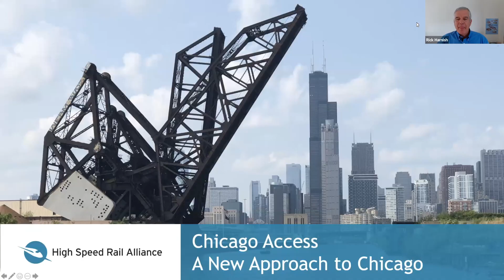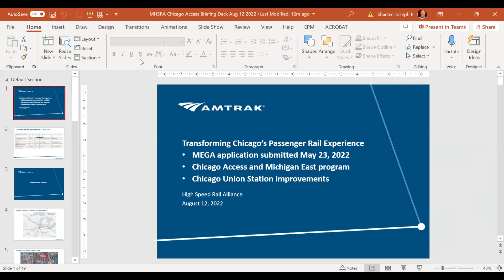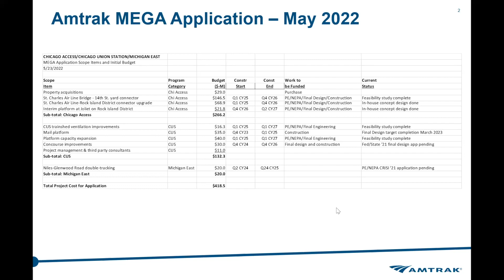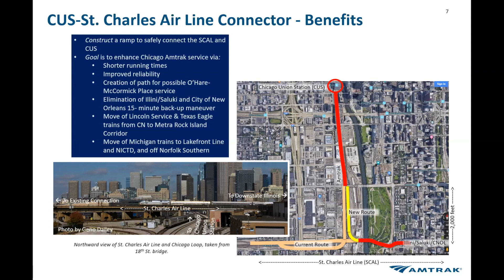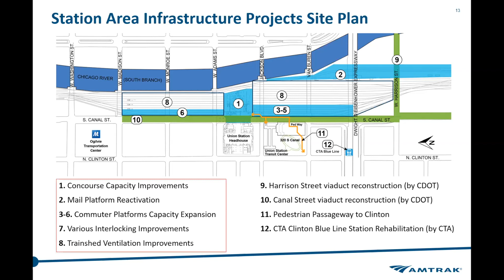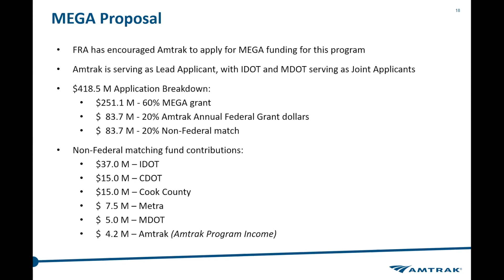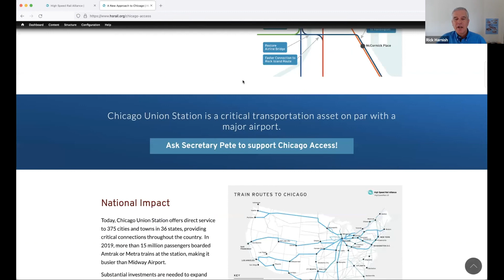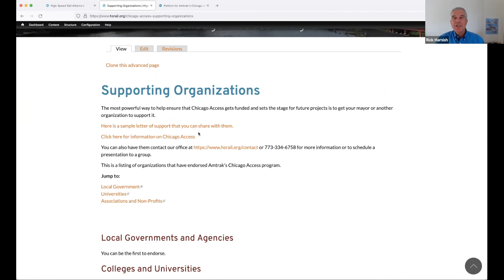The Chicago Access Program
Speaker: Joe Shacter, Senior Manager, State Corridors, Amtrak

The Chicago Access Program has been renamed the Chicago Hub Improvement Program.

This presentation covers the Chicago Hub Improvement Program, a group of high-impact projects that will increase capacity and improve reliability for trains entering and exiting Chicago. Amtrak is taking the lead on this program that will improve Chicago Union Station, create more routes into the city and open up a variety of new service options. They have already applied for a Mega Grant and partnered with stakeholders who will help fund this $850 million project.

In this video we break down the projects included in the Chicago Hub Improvement Program, explain why it will impact train service far beyond Chicago, and how it sets the stage for additional improvements to our national rail network.

Sign the petition supporting this nationally significant rail project